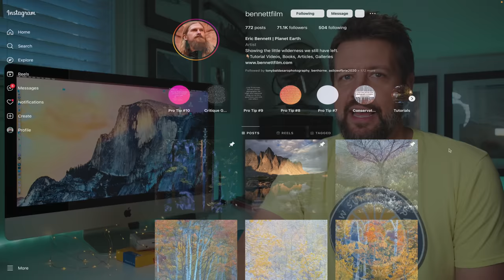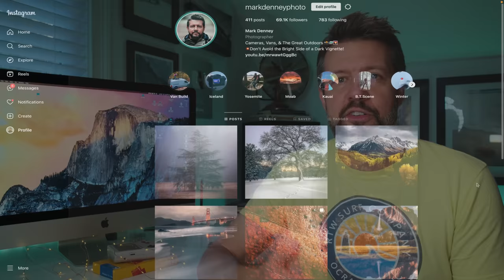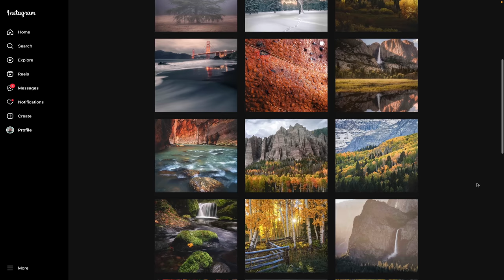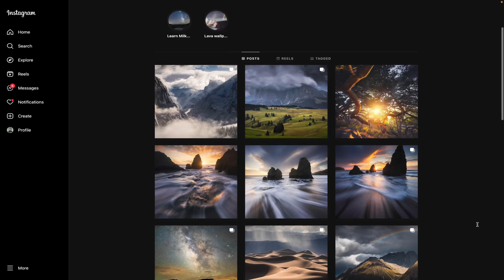Photographers! Start Using INSTAGRAM Like This in 2023! (don't fall behind)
🌟Get My FREE 30 Minute Lightroom Essentials Course🌟

In this week’s episode, we discuss how photographers should start using Instagram like this in 2023! I for one am not a photographer that spends a ton of time on Instagram, but I find it to be an incredibly useful tool for developing goals for the new year. I've always been a big proponent of goal setting and identifying areas of improvement and what better time to do this than the days leading up to the new year. Wishing you all the success and happiness in the New Year! - Mark D.

🌟2022 & 2023 WORKSHOP SCHEDULE

🔘Big Camera
🔘Video Camera
🔘Point & Shoot

🧰 MY FILTERS & ACCESSORIES
🔘Best Filter Kit
🔘Black Mist Filters
🔘Top Camera Bag